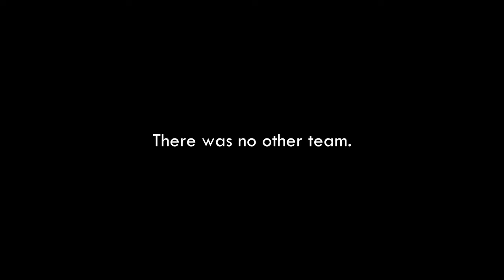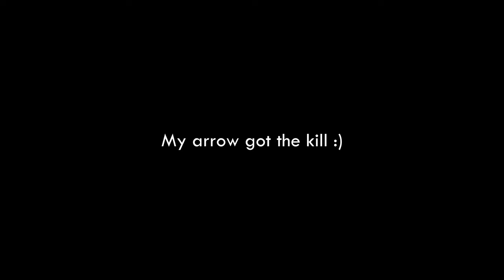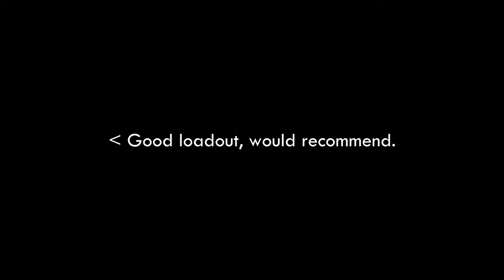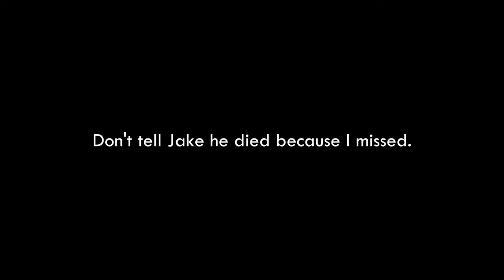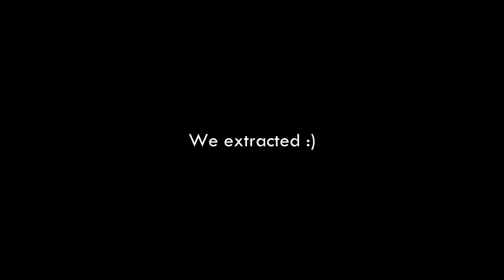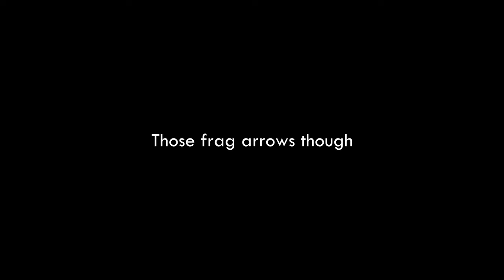This one simple change can improve your bow skills in Hunt...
The bow is something.

Timestamps:
00:00 Intro
00:50 Game 1
02:59 Game 2
04:42 Game 3
08:30 Game 4
11:07 Game 5
12:30 Game 6
13:20 Game 7
15:03 Game 8
17:37 Game 9